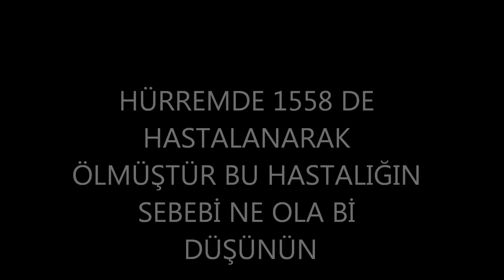ibrahim paşa ve şehzade mustafa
ibrahim  ve  mustafa